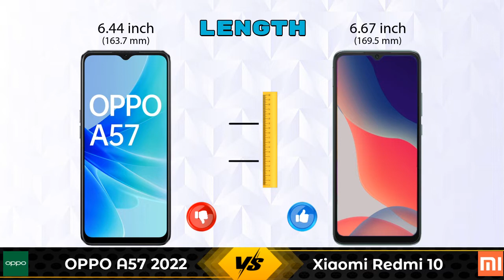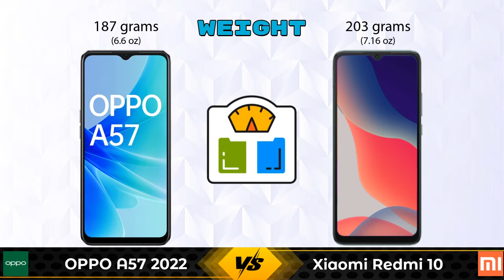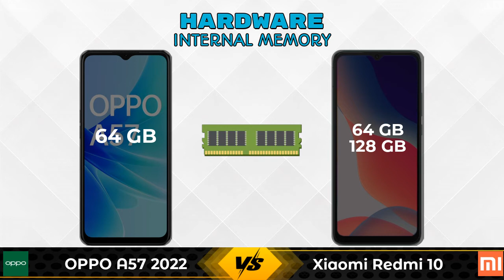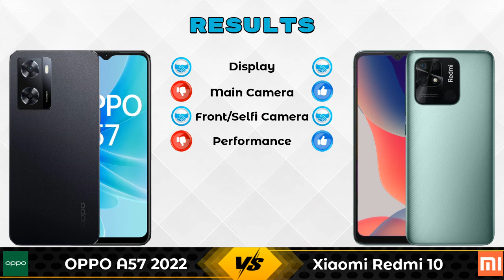OPPO A57 2022 Vs Xiaomi Redmi 10 - Full Comparison [Full Specifications]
In this Video we are Comparing OPPO A57 2022 Vs Xiaomi Redmi 10 with [Full Specifications].

Variant Details:
4 GB / 64 GB - 13999

Variant Details:
4 GB / 64 GB - 10999
6 GB / 128 GB - 12999 (Flipkart)

OPPO A57 2022 Vs Xiaomi Redmi 10 full specifications
Xiaomi Redmi 10 Vs OPPO A57 2022 full specifications
OPPO A57 2022 Vs Xiaomi Redmi 10 comparison
Xiaomi Redmi 10 Vs OPPO A57 2022 comparison